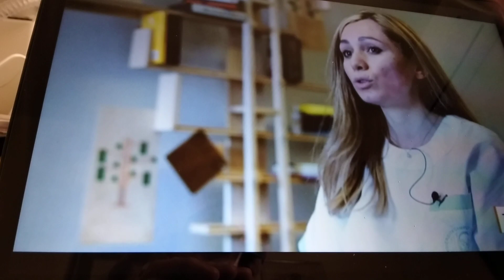IRINA E ALBINA ,UNA RUSSA E UNA UCRAINA ALLA VIA CRUCIS.